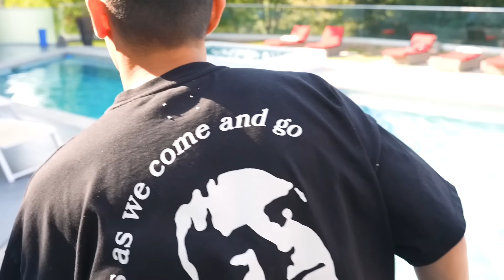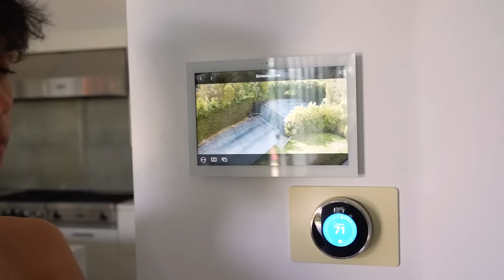DROWNING PRANK ON GIRLFRIEND! *cute reaction*